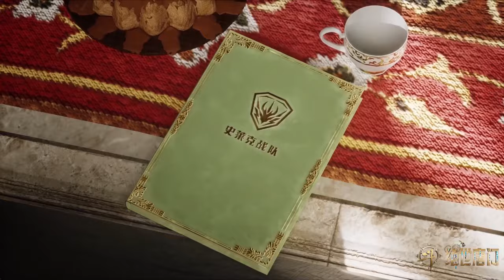🌊有挂的人生就是不一样！万年魂环藐视全场, 霍雨浩两大武魂装逼名场面万年魂环藐视全场【斗罗大陆2绝世唐门 Soul Land 2: The Peerless Tang Clan】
▶主要人物：唐三 小舞 霍雨浩